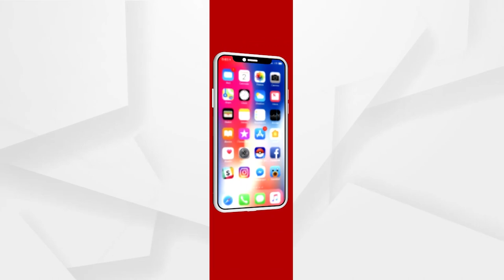ଲେଖିକା ସାଜିଲେ ଗୋଲଡେନ ସ୍କ୍ରିନର ଅପସରା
Tamannaah Bhatia